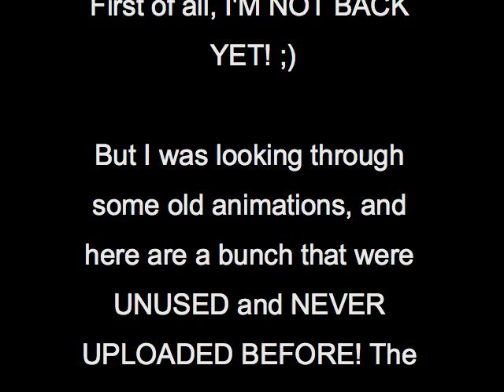JWS - Unused Old Animations!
Just a little update and some old, never before seen animations.

Theme - "It's Your Last Shot" - Politics And Assassins